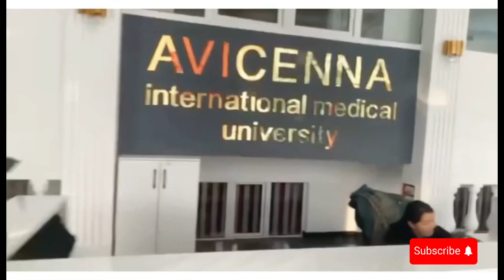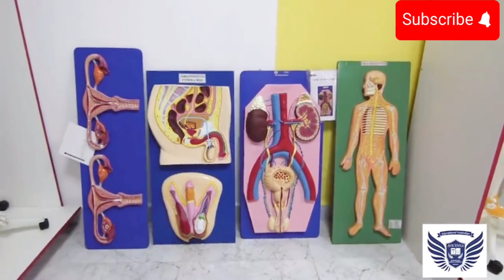My University Tour | Avicenna International Medical University✨| MBBS In Kyrgyzstan | Iquo Medicos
AOA!
Hope u all doing well❤️

~Sharjah International Airport

~University Vlog

University vlog
University tour
My university
My university vlog
A day in my university
My university vlog
Oxford University
Oxford university vlog
Medical university vlog
Top medical universities
Top medical universities in the world
Harverd university
Harverd university vlog
Best university
Best medical university
Best medicine university
Admission in university
Mbbs in Kyrgyzstan
Mbbs in Ukrain
Mbbs in Pakistan
Mbbs in government university
Mbbs in private university
Mbbs in abroad
Fmgs life
Foreign life
Ministry of health
Mbbs life
Medicos life
Doctorlife
Doctor vlog
Doctor life in uk
Plab
Usmle
Smle
Pmdc
Pmc
Admission open
Study vlog
Study routine
A day in my life
A day in my university life
Medical student
Medical student life
Famous university
Family vlog
Family trip
Travelling vlog
Travel vlog
Study in Ukrain
Study in russia
Study in Kyrgyzstan
Study in Pakistan
Study in India
Mbbs in germany
Mbbs degree
After mbbs
After mbbs life